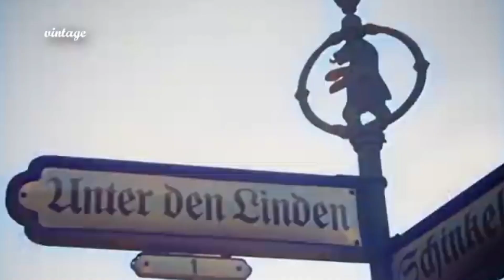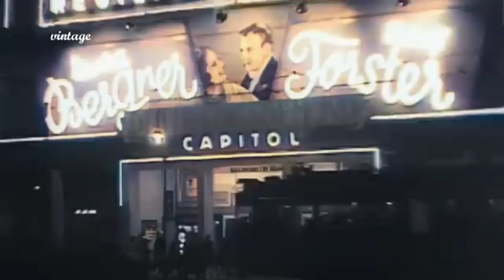Liebe war es nie (Blonde Natascha) Letra en Español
Liebe war es nie (Nunca fue amor) por Lewis y su orquesta, es un tango alemán grabado el 15 de febrero de 1932. Traducción por mí, espero les guste.